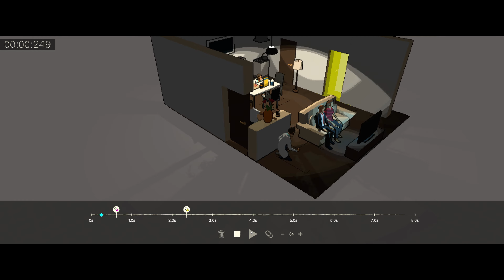Give Me More Pills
Set up a schedule for your character to take pills at the right time and in the right order. The side effects of the pills make him jump, walk, run. Then press Play. The character starts performing the action that each pill causes at the exact time he takes it. Reach the highlighted area. Survive!

★LINKS★

★ PC SPECS ★
* EVGA GeForce RTX 2070 8 GB Black Video Card